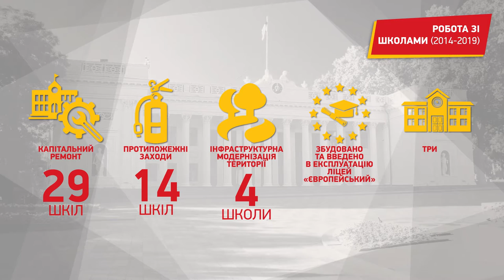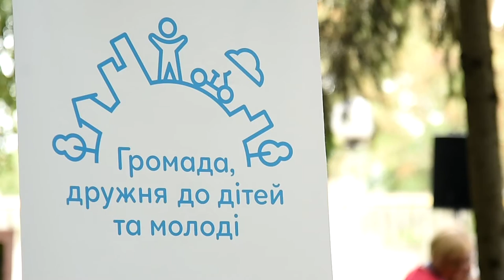тольководессе_образование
Отремонтированные детские сады и школы, обновлённые пищеблоки, современные пришкольные стадионы и условия доступности!
Как изменились учреждения образования за последние 4 года в сюжете